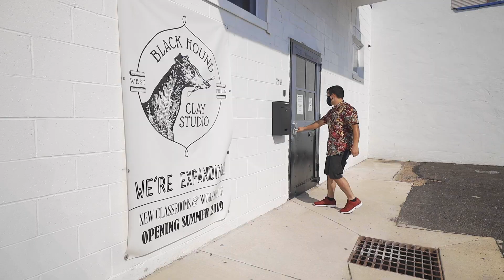hello. Meet Anthony Romero - Philadelphia Ceramic Artist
At just 24 years old, local ceramic artist, Anthony Romero is gaining momentum in the ceramics world in Philadelphia.  You've seen his custom mugs on our website and maybe had a sneak peek at the art show we put together.

Now, with the help of our friends at Meet Philadelphia, Anthony takes through his story from construction work to artist, molding a future with his own two hands.

hello. is a new series sharing the stories of everyday personalities in Philadelphia

Produced by Meet Philadelphia and Bean2Bean Coffee Co.

Filmed & Edited by: Ryan Spillman @RSImages